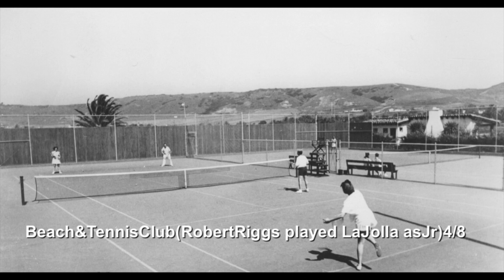La Jolla 1926 - 1950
Crowds at La Jolla Cove, and early images of the Casa de Mañana and La Valencia hotels, Sunny Jim’s Cave, and Camp Callan, highlight this edition of the Rosemary Ann Phelan Photo Collection.  The music in this video is Tales from the Vienna Woods by Johann Strauss II.

The Rosemary Ann Phelan Photo Collection is a remarkable compilation of nearly 9,000 images of San Diego and environs prior to 1950.  James Phelan has spent over a decade collecting these wonderful photographs and curating this trove of topical slide shows. Ocean Beach Historical Society is very proud to be able to host the Rosemary Ann Phelan Photo Collection.

Ocean Beach Historical Society is a non-profit 501(c)3 corporation.  This material is presented solely for the entertainment and education of our audience.